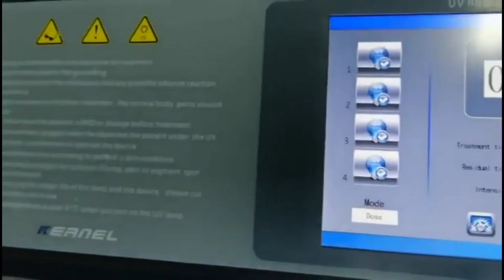Medical hospital UVB lamp phototherapy vitiligo treament machine psoriasis uvb full body kernel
1-KN-4006AL3/BL3 UV phototherapy lamp

Designed for vitiligo psoriasis eczema treatment especially for skin disorders of Feet,Hands,Leg,Back.

3-Features
(1). 16 units lamps for professional use
(2). 36W lamp
(3). Psoriasis,vitiligo pityriasis rosea and eczema etc treatment
(4). 8 inch LCD Intelligent operation system
(5). With CE certificate,ISO
(6). Big treatment area ,suitable for half body ,back .
(7) .Time and dose working mode.